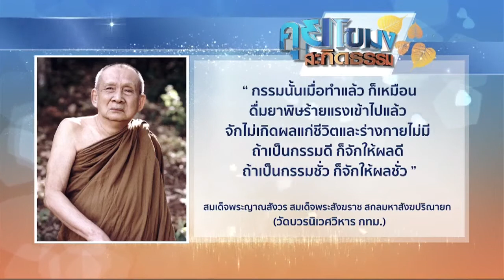คุยโขมงสะกิดธรรม 🙏 วันจันทร์ที่ 16 ตุลาคม 2560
“กรรมนั้นเมื่อทำแล้ว ก็เหมือนดื่มยาพิษร้ายแรงเข้าไปแล้ว
จักไม่เกิดผลแก่ชีวิตและร่างกายไม่มี
ถ้าเป็นกรรมดี ก็จักให้ผลดี
ถ้าเป็นกรรมชั่ว ก็จักให้ผลชั่ว”

สมเด็จพระญาณสังวร สมเด็จพระสังฆราช สกลมหาสังฆปริณายก
วัดบวรนิเวศวิหาร กทม.

1.สารคดีเฉลิมพระเกียรติ
2.พระราชกรณียกิจ-พระมหากรุณาธิคุณ
3.คนไทยหัวใจ♥รักในหลวง